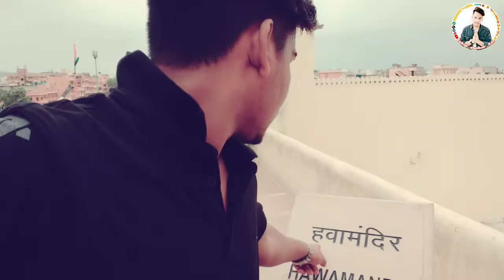HAWAMAHAL IN JAIPUR-THE PINK CITY VLOGS || Rahul chahar Rsc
Hii friends.🙏🙏🙏🙏
Mera naam h Rahul chahar. Or apka hamare YouTube channel main 🙏suhaagat h. Mera channel vlogs,lifestyle, fitness💪,style🕴or motivation💆‍♂ se related hai. Apko hamesa ese hi majedaar vedios sekne ke liye milenge.
Bhai main na aaj hawamahal main gya tha jo ki pink city Jaipur m h. Or bhaa hamne bhut masti ki jiske naare kuch is prakaar ked kiye h camera m.

Thanku soo much
Love u😘😘😘😘
YouTube Gadgets Buy link.
Mobile phone Mi note 6 pro 🔗
299/- rs tripod buy link 🔗